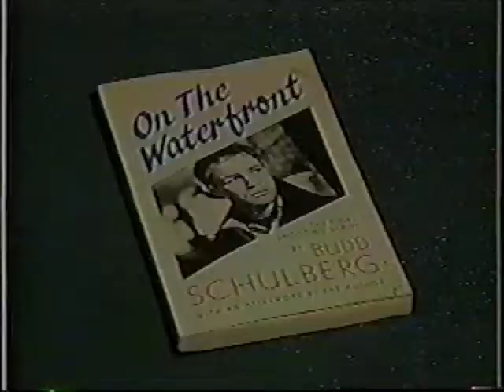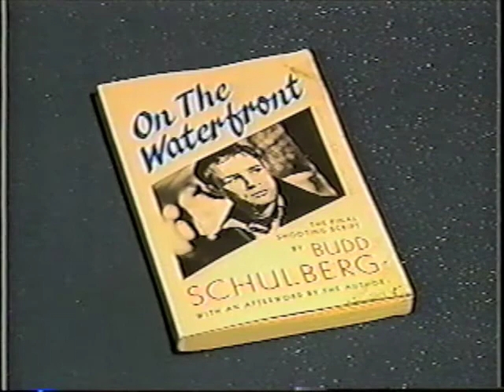Budd Schulberg on Academy Award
On Jan. 26, 2004, Budd Schulberg was interviewed at the Robert H. Jackson Center in Jamestown N.Y. regarding a number of subjects. This vignette deals with his winning of the Academy Award in 1954 as the best screen writer for the movie "On The Waterfront". coprright . Robert H. Jackson Center, Inc. 2009.